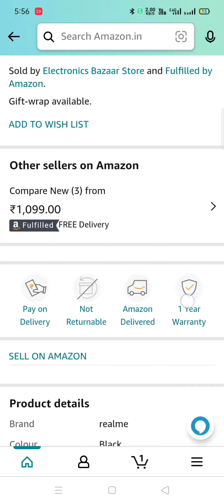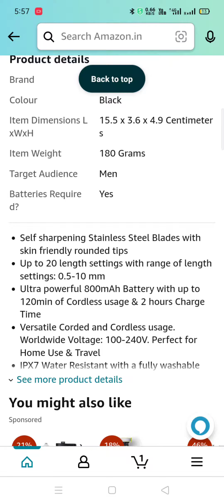Realme Trimmer With Ver th reasonable price so boys Let's Shop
realme Trimmer For men😎